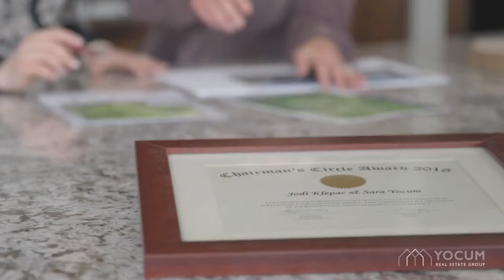Yocum Real Estate Group: Clients Are Life Long Friends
Our team takes pride in the personal relationships we build with our clients and we stay in touch with them long after the sold sign has been put in the yard. We consider our clients lifelong friends.